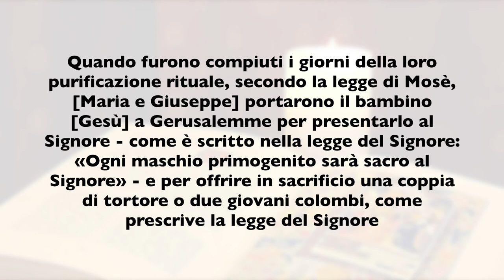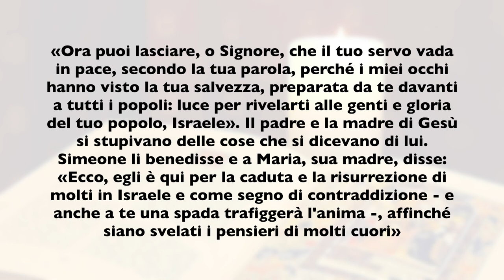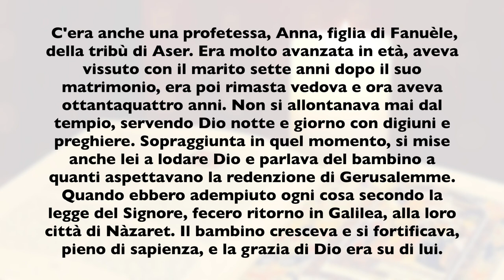La Buona Novella - Commento al Vangelo della Domenica - Santa Famiglia di Nazareth